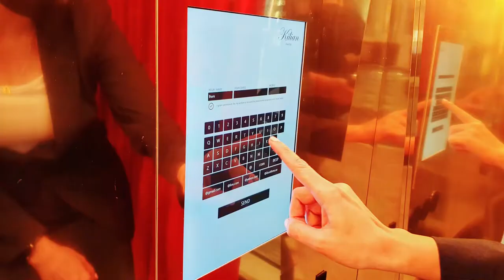Customised Luxury Photo Booth| iboothme.com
iboothme does not only develop an incredible visual experience but also create distinctive photo booth structures.

Kilian requested iboothme to produce a luxury closed photo booth structure for their campaign.

In iboothme, we are engineering photo booths structures to reflect the image of our clients during their events: Unique and beautiful.

Do you have a campaign and want to build a unique structure that attracts your prospects attention?